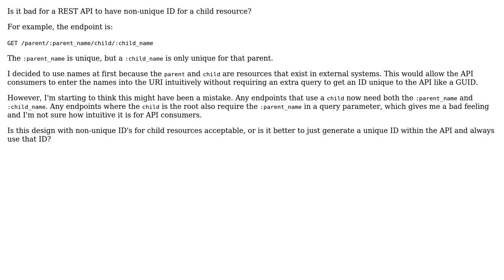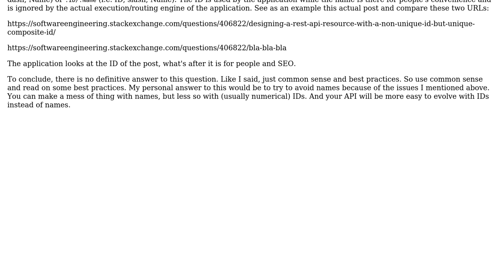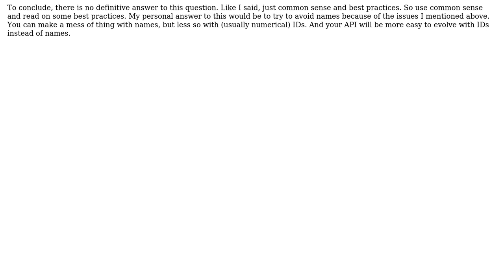Software Engineering: Designing a REST API resource with a non-unique ID, but unique composite ID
With thanks & praise to God, and with thanks to the many people who have made this project possible! You are responsible for your own actions.